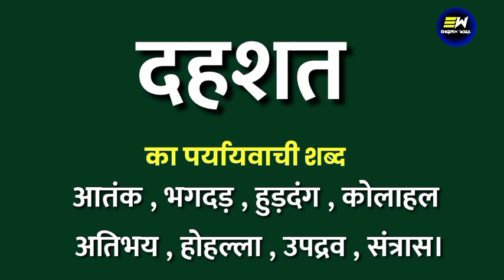दहशत का पर्यायवाची शब्द क्या होता है | dahashat ka paryayvachi shabd | दहशत का समानार्थी शब्द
YOUR QUERIES-
ka paryayvachi shabd
ka paryayvachi shabd kya hoga
ka paryayvachi shabd kya hota hai
ka paryayvachi shabd kya hoga hindi mein
100 पर्यायवाची शब्द हिंदी में